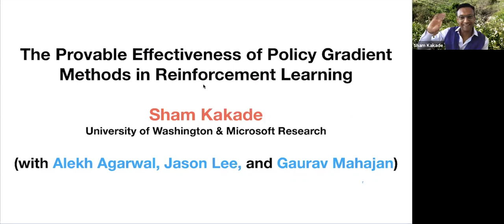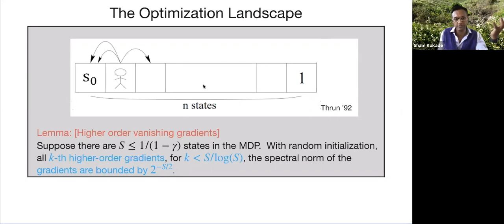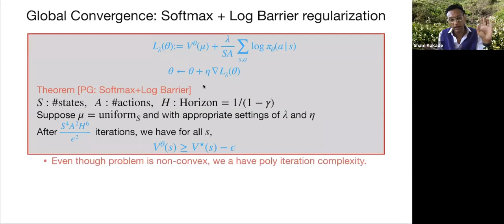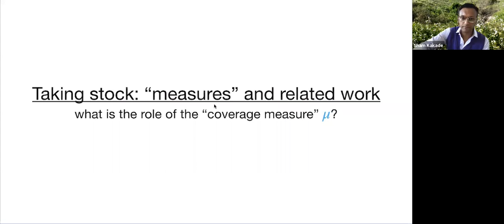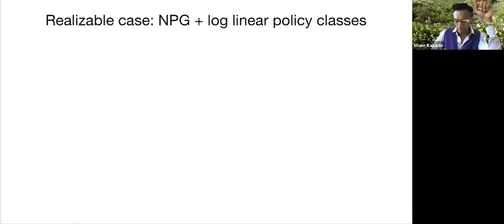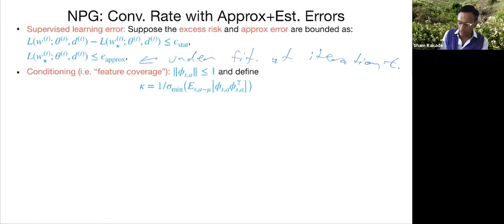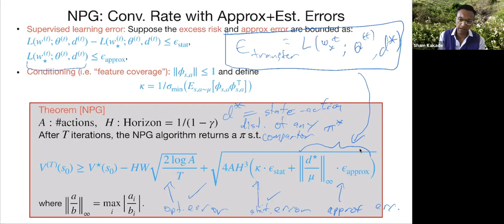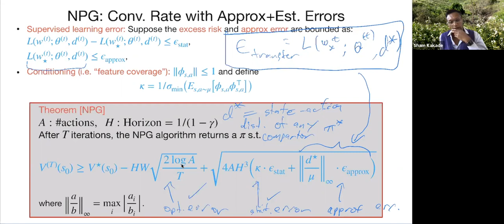Policy Gradient Methods, Curvature, and Distribution Shift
Speaker: Sham Kakade, University of Washington

Abstract: Reinforcement learning is now the dominant paradigm for how an agent learns to interact with the world in order to achieve some long term objectives. Here, policy gradient methods are among the most effective methods in challenging reinforcement learning problems, due to that they: are applicable to any differentiable policy parameterization; admit easy extensions to function approximation; easily incorporate structured state and action spaces; are easy to implement in a simulation based, model-free manner.

However, little is known about even their most basic theoretical convergence properties, including:

- do they converge to a globally optimal solution, say with a sufficiently rich policy class?

- how well do they cope with approximation error, say due to using a class of neural policies?

- what is their finite sample complexity?

This talk will survey a number of results on these basic questions. We will highlight the interplay of theory, algorithm design, and practice.

Joint work with: Alekh Agarwal, Jason Lee, Gaurav Mahajan